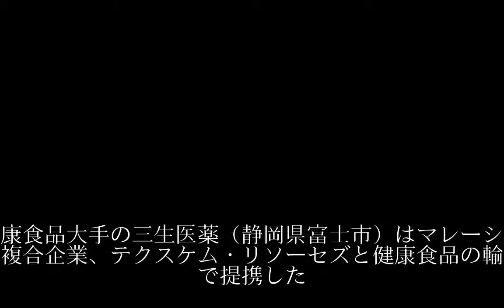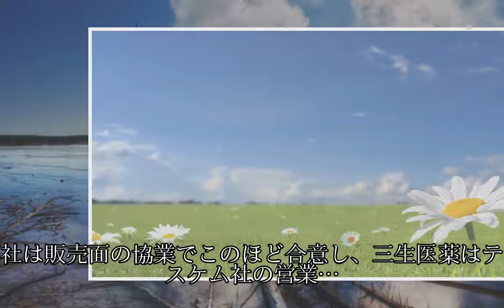三生医薬、マレーシア企業と提携 東南アに健康食品